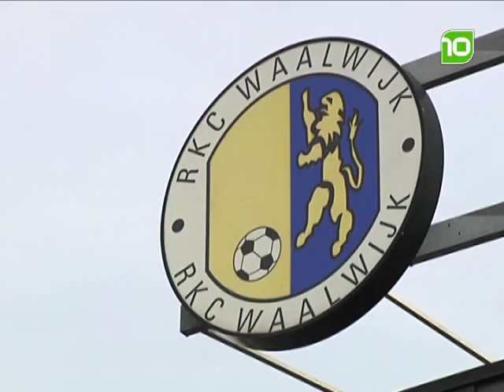Ben Mandemakers biedt helpende hand RKC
Ben Mandemakers is bereid RKC Waalwijk de helpende hand te bieden. De hoofdsponsor van RKC Waalwijk heeft bod neergelegd om het stadion over te nemen.